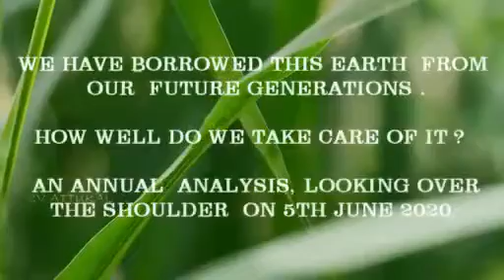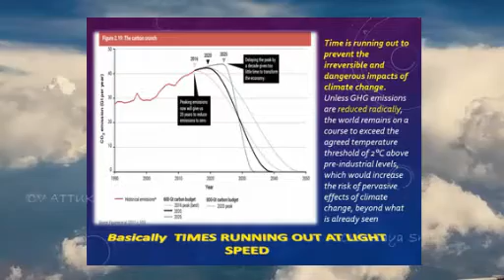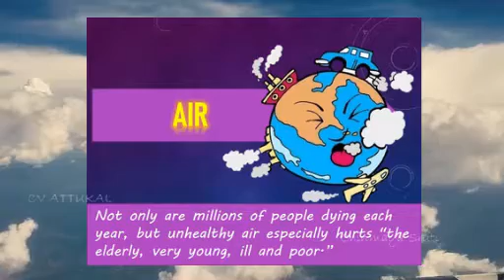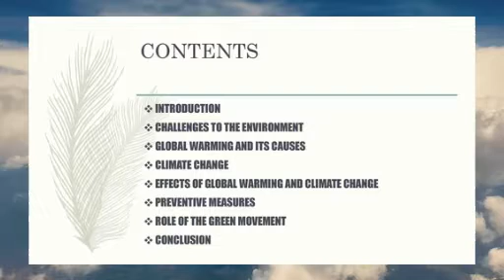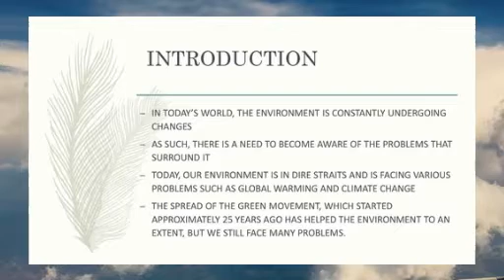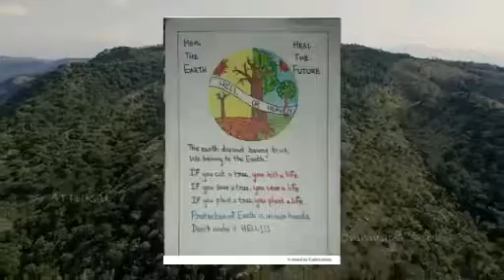Environment day by English Department